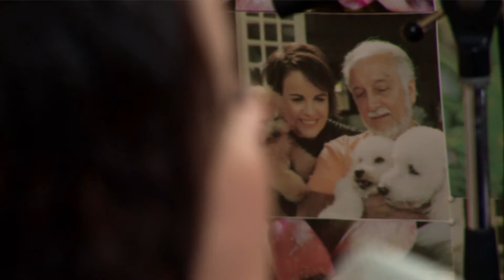Leila Pinheiro e Roberto Menescal: O Céu Nos Protege (DVD Agarradinhos)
🎵Artista: Leila Pinheiro & Roberto Menescal
Diretor: Roberto de Oliveira
Produção Artística: Vinicius França
Direção de Fotografia: João Wainer
Edição: André Wainer
Produtora: R.W.R
Ano: 2005